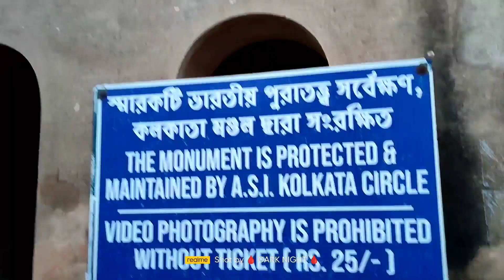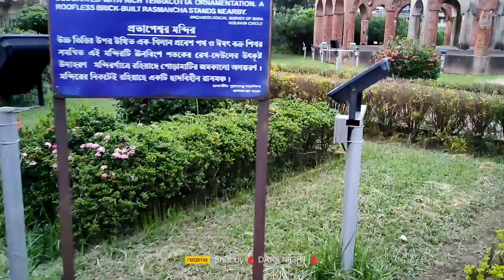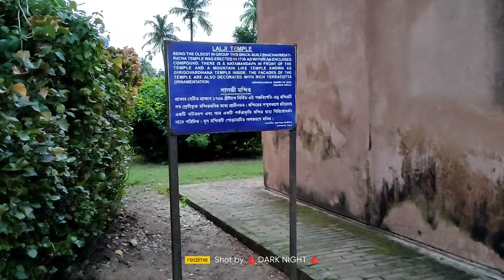Ambika Kalna Raj Bari Complex | বিজয়ের ফুচকা | Vlog 2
নমস্কার বন্ধুরা কেমন আছো সবাই আশা করি সবাই ভালো আছো। আর একটি নতুন ভিডিও নিয়ে হাজির হয়ে গেছি তোমাদের সামনে । তো আজকে অম্বিকা কালনা শহরের ১০৮ শিব মন্দির ও রাজ বাড়ি কমপ্লেক্সে। তো আজ সারা দিন অনেক মজা করেছি এবং সেই গুলো ক্যামেরা বন্দি করে তোমাদের সামনে তুলে ধরেছি। আসা করি ভিডিও টি তোমাদের ভালো লাগবে ।